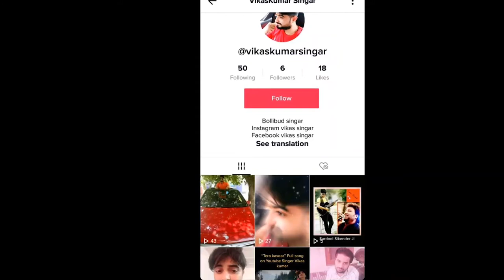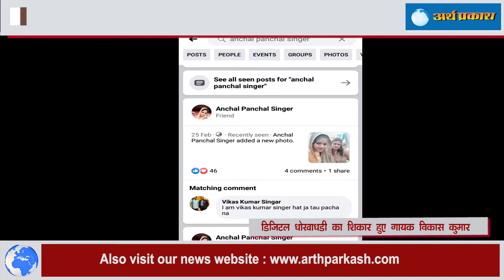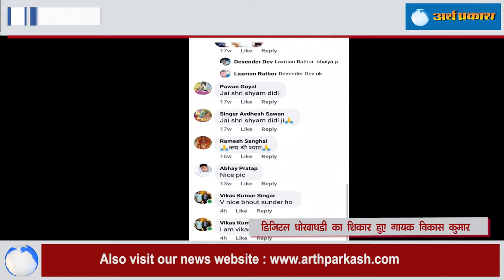हट जा ताऊ पाछे ने Singer Vikas हुए SocialMedia ठगी का शिकार, आप भी रहें Alert देखें पूरा मामला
आधुनिक भारत में डिजिटल भारत का सपना तो पूरा होता नज़र आ रहा है किन्तु डिजिटल होने की आड़ में कुछ शातिर इसका नाज़ायज़ फायदा उठाने में लगे हैं,  फेसबुक पर पिछले कुछ समय से ये मामला सुर्ख़ियों में है कि पहले आपके नाम से फेक फेसबुकआई डी बनाई जाती है फिर आपके ही रिश्तेदारों व् दोस्तों से पैसे मांगे जाते हैं और इस तरह लोग आये दिन एक बड़ी ठगी का शिकार होते जा रहे हैं, लेकिन बेफिककर रहिये और जागरूक हो जाइये क्यूंकि पानीपत से एक ऐसा ही मामला सामने आ रहा है जहाँ ऐसी ठगी का शिकार हरियाणवी गायक विकास हुआ है आज से करीब पंद्रह साल पहले एक गाना बहुत हिट हुआ था "हट जा ताऊ पाछे ने" , जी हाँ ये वही सिंगर विकास हैं जो डिजिटल ठगी का शिकार हुए हैं शातिरों ने इनके नाम से फेक आई डी बनाई और इनके दोस्तों मित्रों से पैसे ऐंठने लगे, एक साल पहले विकास इसकी शिकायत पुलिस में कर चुके थे, लेकिन पुलिस आरोपी को काबू नहीं कर पाई थी। फिर गायक विकास ने इन डिजिटल चोरों को सबक सिखाने का मन बना लिया और जैसे-तैसे आरोपी को पानीपत बस स्टैंड बुला लिया और आरोपी पैसे लेने पानीपत बस स्टैंड पहुँच गया वहां गायक विकास ने उस शातिर को दबोच लिया और बस स्टैंड पुलिस चौकी के हवाले कर दिया। आरोपी यूपी के सहारनपुर का रहने वाला है। पुलिस अब जांच मामले की कर रही है। दोस्तों आप भी गायक विकास की तरह अलर्ट रहे क्यों की डिजिटल चोरों का ये गिरोह छोटा नहीं है कहीं आप इसके शिकार न हो जाएँ अपने नाम से बनी फेसबुक फेक आई डी का ध्यान रखें